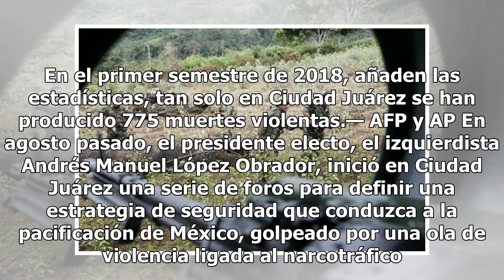Mueren cuatro policías en un ataque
Integrantes de “La Línea” serían los responsables CIUDAD DE MÉXICO.— Cuatro policías estatales murieron y seis resultaron heridos en un ataque lanzado por más de 50 hombres que serían pistoleros de un cartel de las drogas que opera en Ciudad Juárez, informaron ayer autoridades locales. El ataque se ...